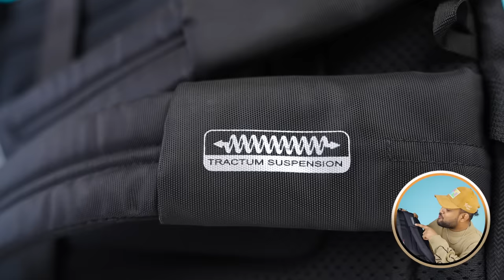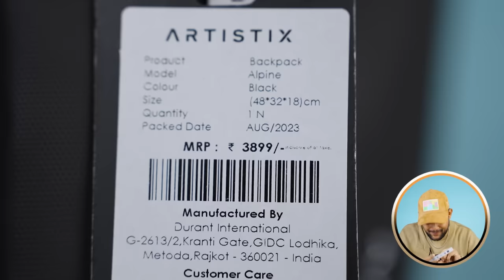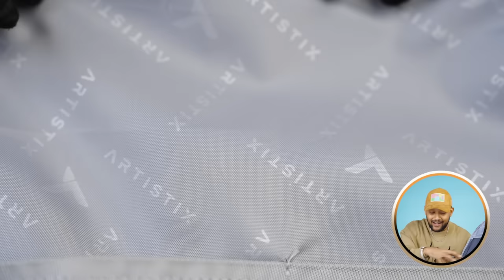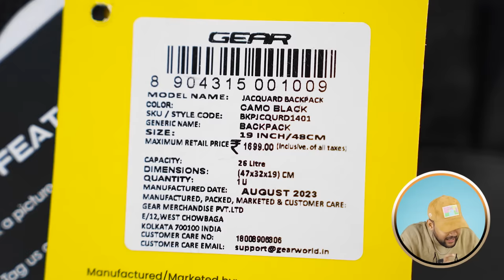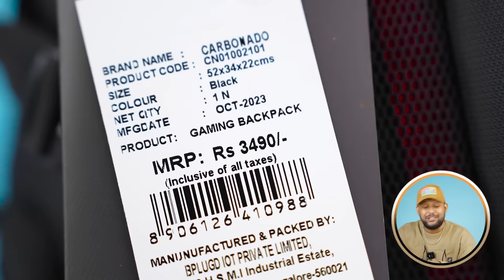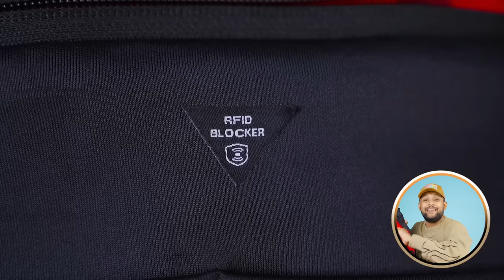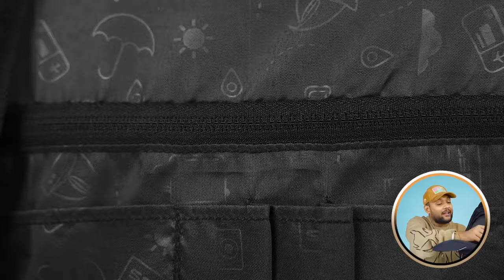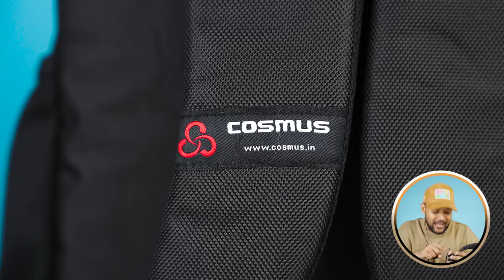6 Best Backpack For College/School on Amazon 🔥 Backpack Haul Review 2023 | ONE CHANCE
Best Backpack/Bags for College/Office/Travelling on Amazon 🔥 Backpack Haul Review 2023 | ONE CHANCE

COSMUS Darwin 29 litres Office Backpack

ARTISTIX Alpine Anti Theft Laptop Backpack (32 Litre)

Gear Jacquard 26L Water Resistant Backpack with Rain Cover

TRAWOC Travel Backpack - Versatile 30 Litre Laptop Backpack

Carbonado Gaming Backpack | For 17.3 inch Laptop

American Tourister RON Laptop 28L Backpack with rain cover

1 Best Backpack For College/School: 0:00
2 Best Backpack For College/School: 2:12
3 Best Backpack For College/School: 4:26
4 Best Backpack For College/School: 6:16
5 Best Backpack For College/School: 9:08
6 Best Backpack For College/School: 10:42